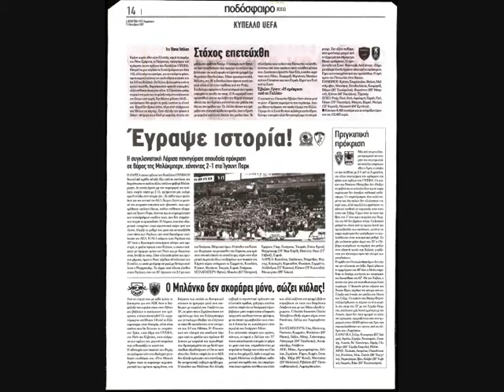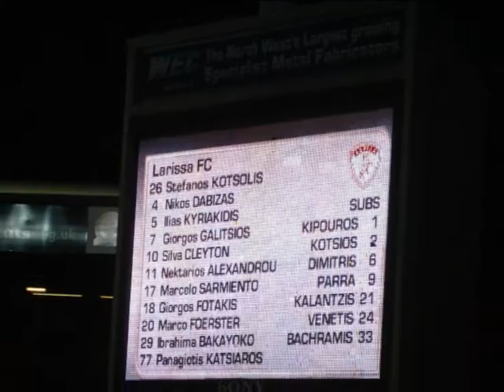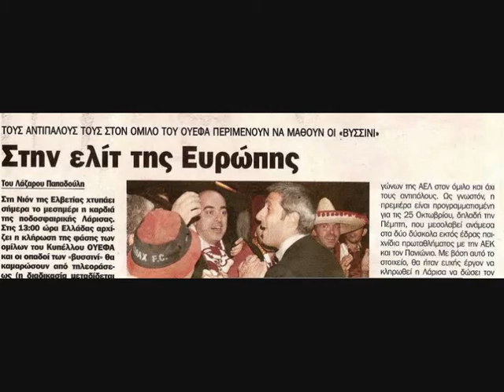Blackburn Rovers-AEL 2007-08 2-1 Photos (Uefa cup)